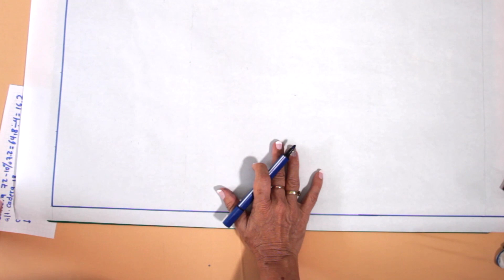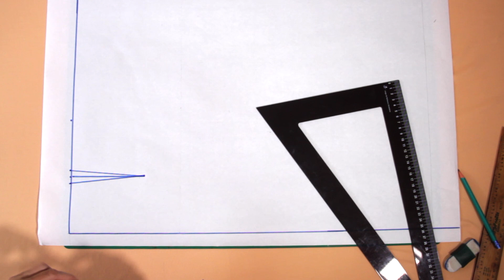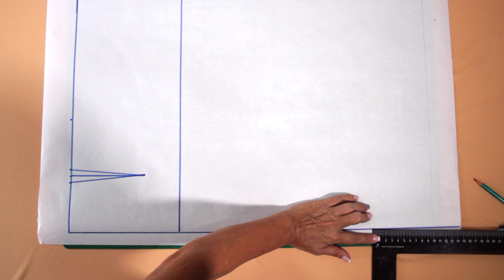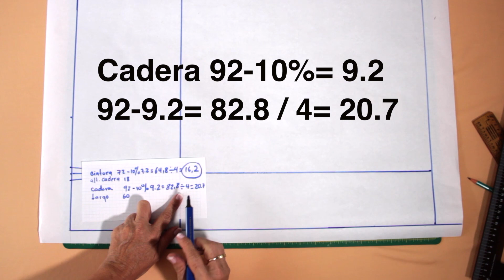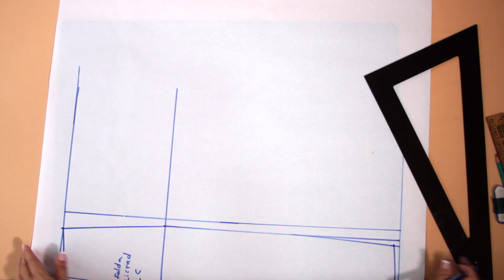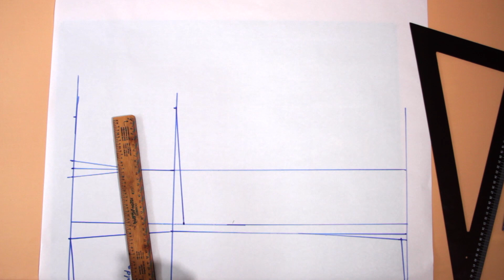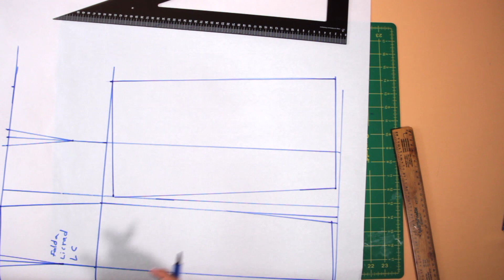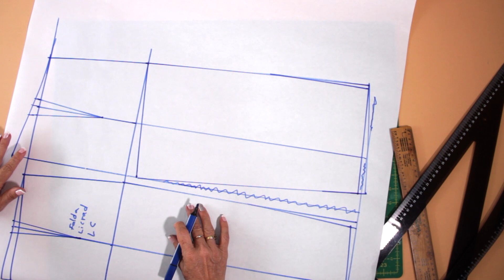Omaira tv-PATRONES FALDA LEVANTA COLA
Tienda Virtual Omaira TV

Te recomendamos ver:
Vestido largo facíl de hacer